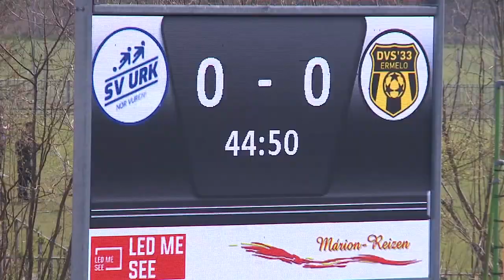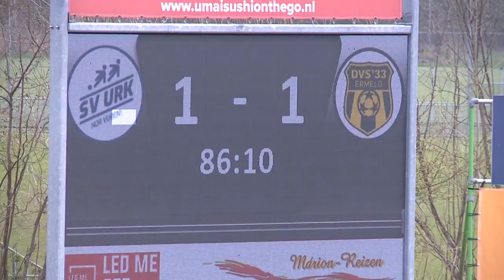(2023-04-08) Urk-DVS'33 1-1 (0-0)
Verslag van de kompetitiewedstrijd in de Derde Divisie tussen Urk en DVS'33, gespeeld op zaterdag 8 april 2023. Uitslag 1-1.